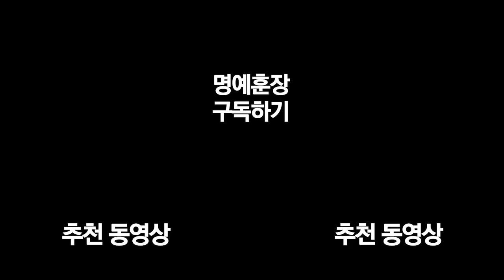[오버워치 명훈] 오랜만에 준바형과 만났다!! 명훈 한조 각성;;이판 미띤놈모드